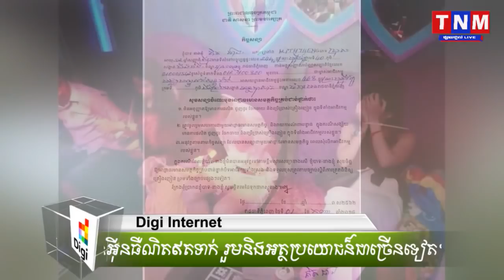ករណីគ្រឿងញៀន នៅរ៉ុកសម្តេច ស ខេង ថាមិនទាន់ចប់ទេ កំពុងតាមចាប់ អ្នកពាក់ពន្ធ័ មួយចំនួនទៀត